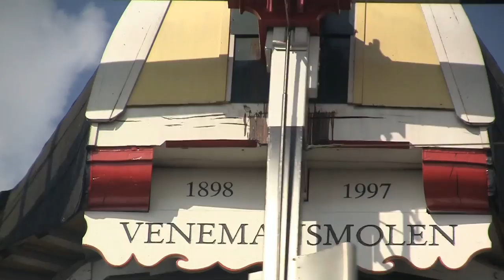ROND OM WINTERSWIJK - 5 oktober 2016 - trailer van 'de movie'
Wij kunnen al een voorproefje geven van de aangekondigde video-clip "Rond Om Winterswijk". De laatste afwerking /finetuning vindt deze week plaats. De titel van de video slaat op het "met de klok mee" vertonen van cultuurhistorische bezienswaardigheden, toerisme, natuur en het Winterswijkse Landschap. Vanaf Het Hilgelo via Bataafse Molen, Vosseveld,  Natuurbad, Gulle Waard/Olliemolle, Berenschotmolen, Vreehorst, Vèèneslat, Venemansmolen, Ravenhorst terug naar Hilgelo en Sevinkmolen. Leuk rondje OM WINTERSWIJK, en dat in 6 minuten. Luchtopnames zijn voor mij speciaal gemaakt door Gebbink Media Winterswijk. De geweldige dronebeelden geven de
kersen op de taart. Voor de duidelijkheid: "De Movie" werd door mij uit passie en hobby gemaakt. Heb zo'n 40 jaren ervaring met smalfilmen en later met Video's maken. Er zijn geen economische motieven voor de maker.
Kijk vanaf zaterdag 8 oktober a.s. op deze Facebook pagina's: Hans ter Linde Video / Wim van de Sim (mijn aliaspagina) en op mijn Youtubekanaal: hatelipost.
Mijn grootste wens is dat heel veel mensen mogen genieten van ONS WINTERSWIJKSE LANDSCHAP. Het was voor mij een heel speciaal genoegen om vanaf mei t/m september de opnames te maken en later te monteren.
Nogmaals: Volg ons en deel dit bericht met velen!
Veel plezier met het kijken en tot a.s. zaterdag 8 oktober voor de premiere van deze movie.